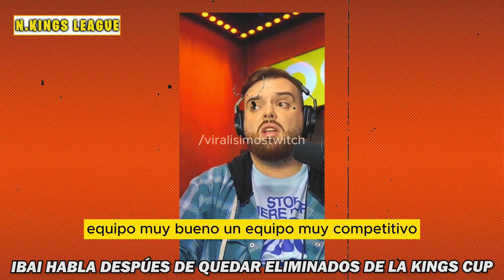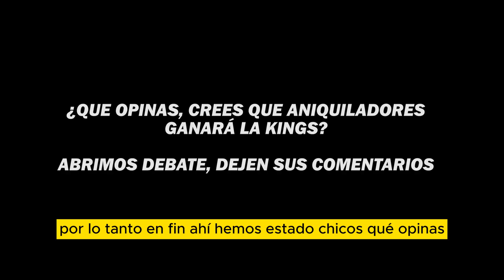😓IBAI HABLA DESPUES de QUEDAR ELIMINADOS de la KINGS CUP😓